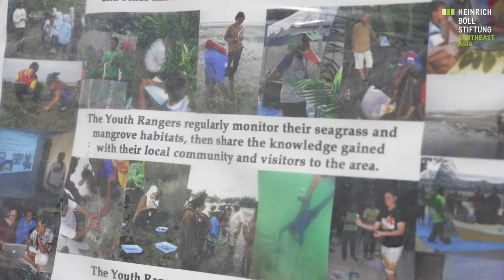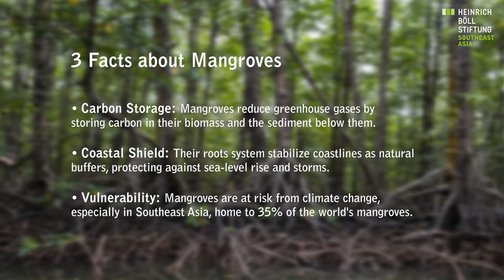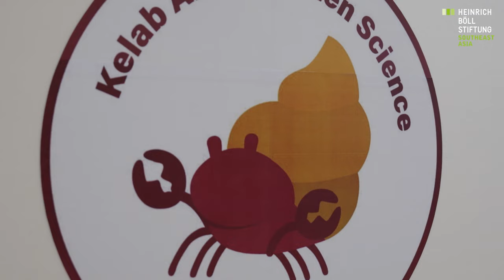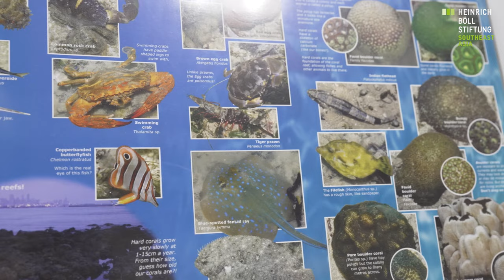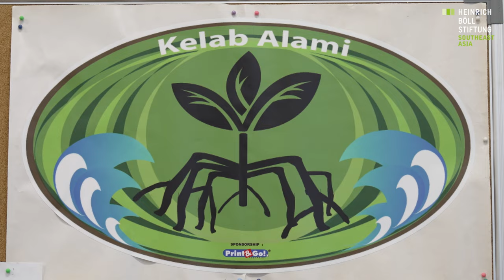The Stories from Johor Strait: Fishery, Marine Conversation, and Citizen Science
Heinrich Böll Stiftung Southeast Asia Regional Office went to Mukim Tanjung Kupang, Johor a Malaysian territory bordering with Singapore and talked about fishery and nature, with local entrepreneur and fisherman Mr. Shalan bin Jum'at, conservationist Dr. Serina Rahman, and local and international youths who care and are proactive about marine conservation through citizen science.

Languages: English, Melayu (Turn on CC for English Subtitles)
Content and Interview: Fransiskus Tarmedi
Video and Editing: Anuscha Engchuan and Fransiskus Tarmedi
Subtitles: Fransiskus Tarmedi
Parental consents were obtained for interview with minors.

This video is part of the Heinrich-Böll-Stiftung Southeast Asia series on RegionalDialogue.
For more information please visit th.boell.org